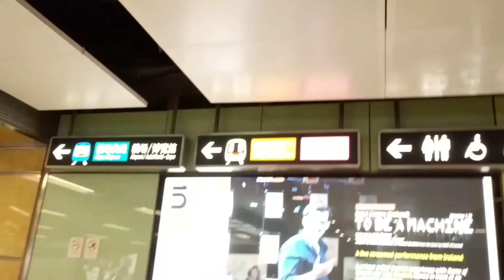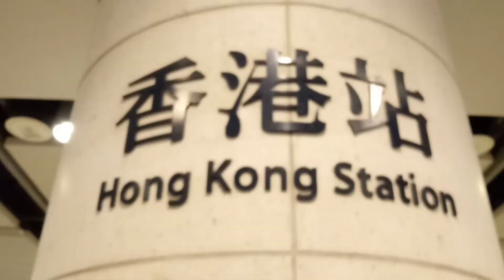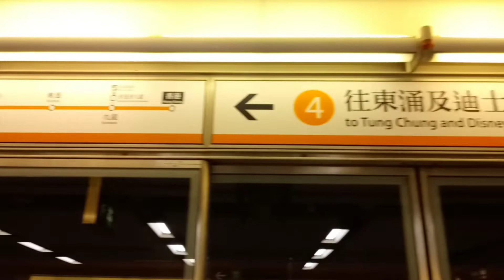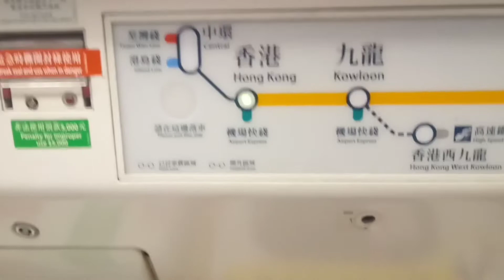Hong Kong,MTR Ride, Central lane